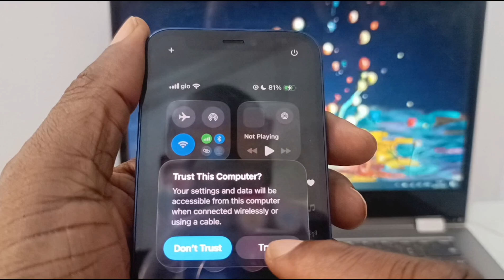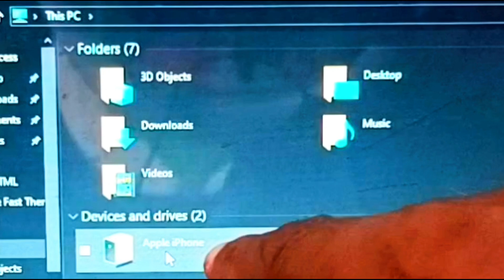How To Connect iPhone To Laptop With USB Cable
This short video demonstrates how to connect an iPhone to a laptop with a USB cable to transfer files across both devices.